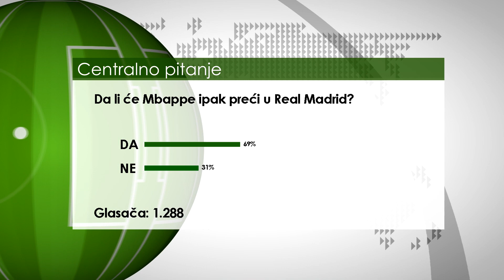PJANIĆ PRELAZI U BARCELONU! PRINC NUDI 240 MILIONA ZA DVA IGRAČA BARCE! - PREGLED SEDMICE #157